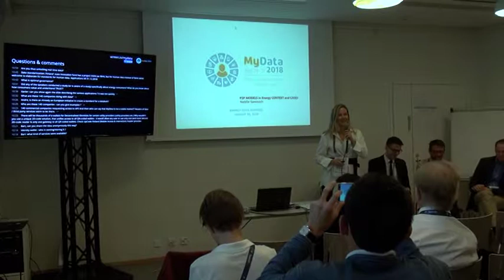Natalie Samovich - Data for new distributed energy services - MyData 2018